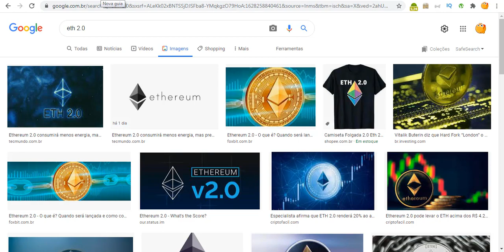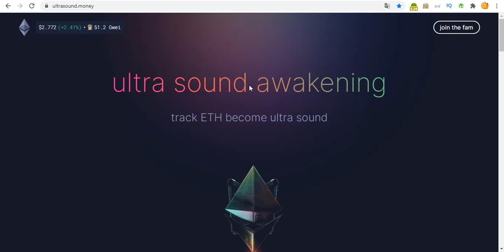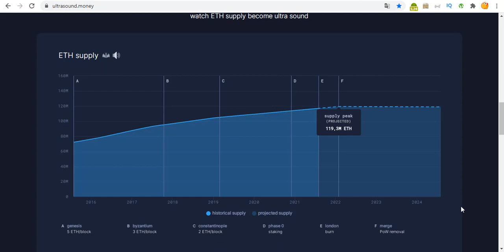QUANTOS ETH 2.0 JÁ QUEIRAM APÓS ATUALIZAÇÃO EIP-1559 London Fork saiba o que muda.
Batizada de “hard fork London”, a Proposta de Melhoria do Ethereum 1559 (EIP-1559) deve reduzir taxas e tornar a moeda deflacionária